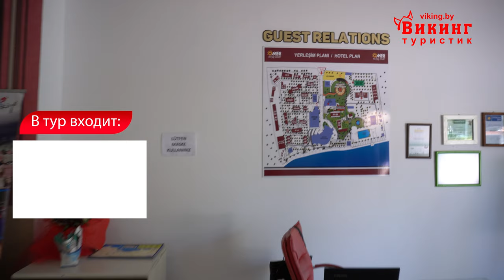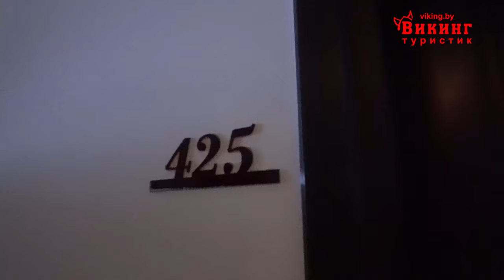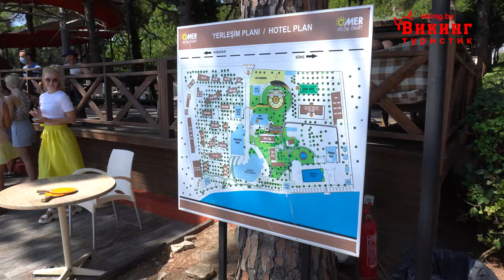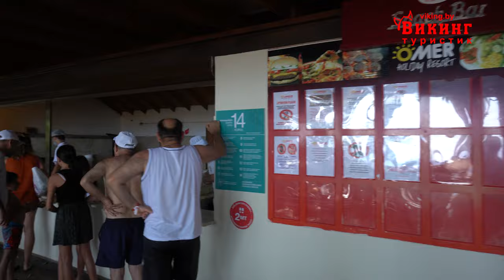СОБЛЮДАЙ ДИСТАНЦИЮ! Активный отель Omer Holiday Resort 4*(Омер Холидей Резорт) Турция, Кушадасы 2020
К вопросу о социальной дистанции в Турции!
ОБЗОР ОТЕЛЯ  Omer Holiday Resort 4* (Омер Холидей Резорт) Турция, Кушадасы. 4к. Covid-19. Обзор во время пандемии коронавируса 2020.